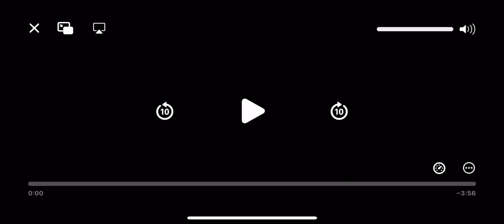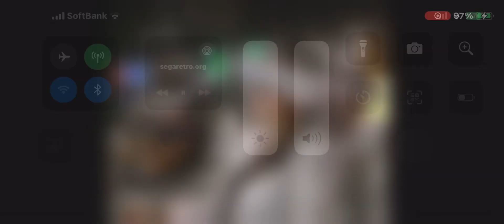VR-1 ジョイポリス 天保山マーケットプレース